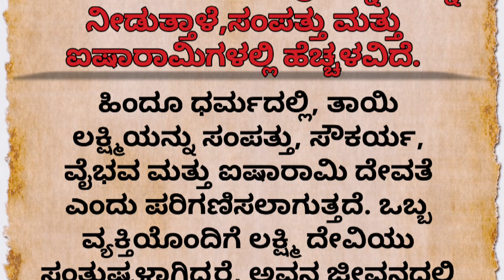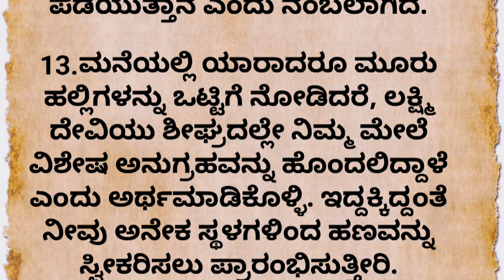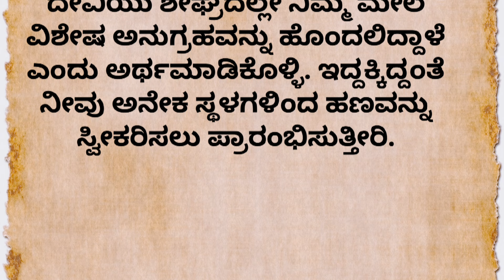ಲಕ್ಷ್ಮಿದೇವಿ motivational speech in Kannada#motivation#usefulinformationkannada#healthtips#ವಾಸ್ತು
ಲಕ್ಷ್ಮಿದೇವಿ motivational speech in Kannada#motivation#usefulinformationkannada#healthtips#ವಾಸ್ತು @quicksolutionkannada99

lordkrishn ಸಂದೇಶ
motivational videos
kannada quotes
positive words
useful information
kannada stories
kannada kathegalu
kannada motivational video
kannada thoughts
kannada quiz
kannada motivation
kannada motivational